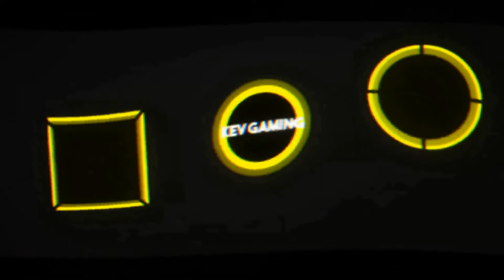Let's Play GTA San Andreas #49 Mountain Cloud Boys